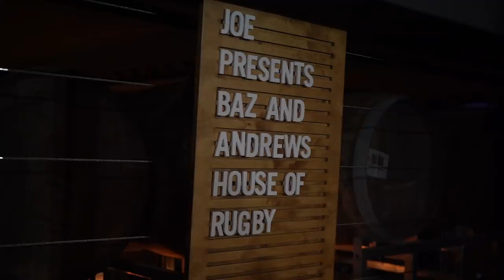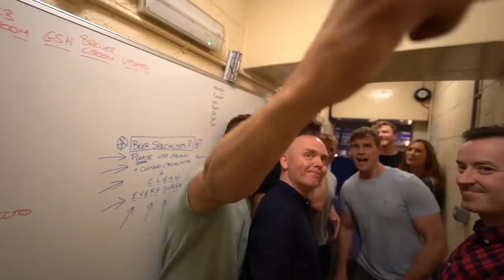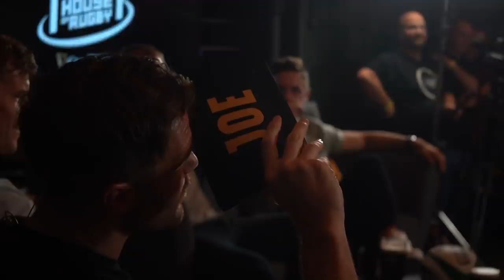A Day with O'Shea: Noggin & House of Rugby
A fun day around Dublin starting with getting involved in mental health when I linked up with Noggin Sport, then I headed to Bank of Ireland for a Q&A before moving onto House of Rugby to meet some well known faces. Really enjoyable and busy day!

Greg

Shot and edited by Harry McNulty